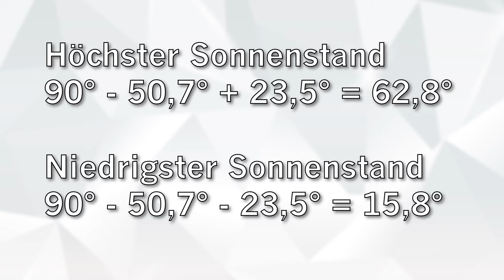Sommerzeit & Rote Riesen - Frag' Die Bonner Forscher #4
In dieser Ausgabe von "Frag' Die Bonner Forscher" gehen wir mit Dr. Michael Geffert zwei weiteren Fragen zum Thema Astronomie auf den Grund. Warum kann nicht immer Sommer sein und wann explodiert eigentlich die Sonne? Oder explodiert sie vielleicht überhaupt nicht?

Team: Ole Lentfer, Marcus Berinski, Denis Nasser, Gunar Peters